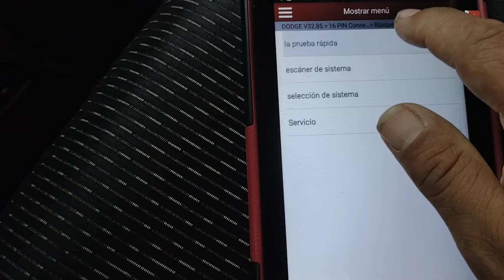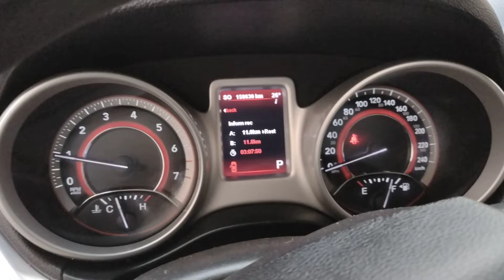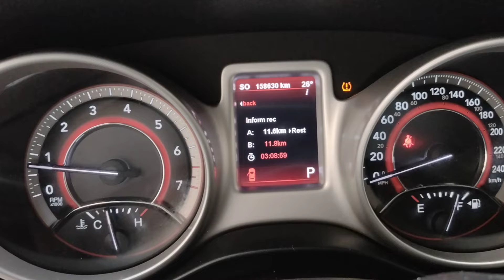P0108 VIDEO 2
COMO ELIMINAR EL P0108 VER EL VIDEO ANTERIOR